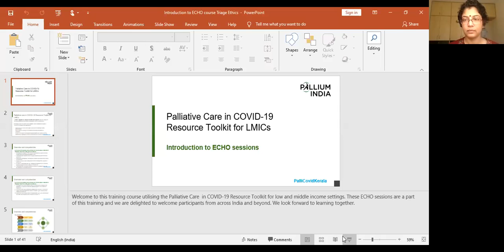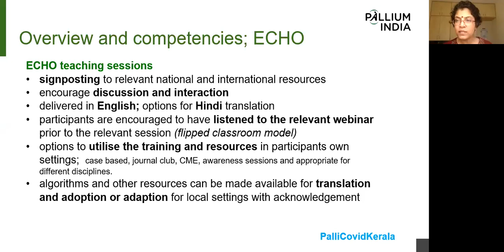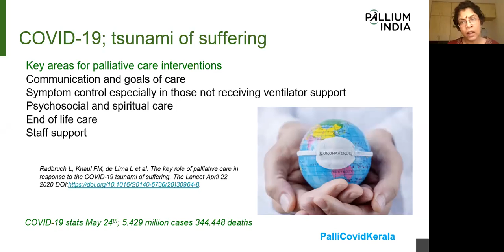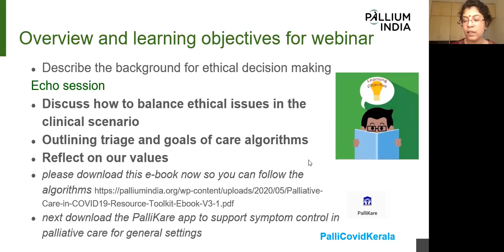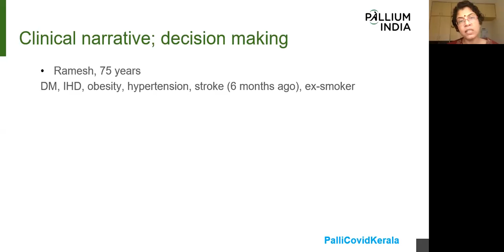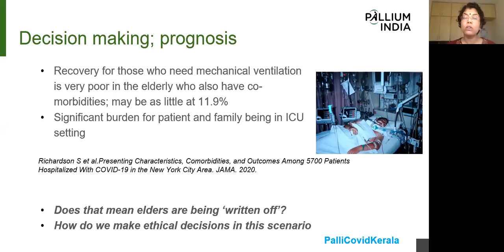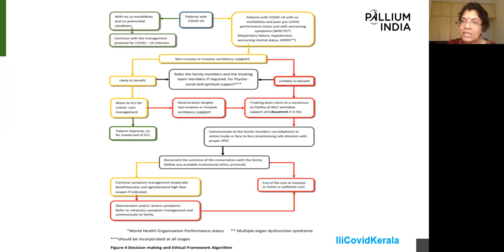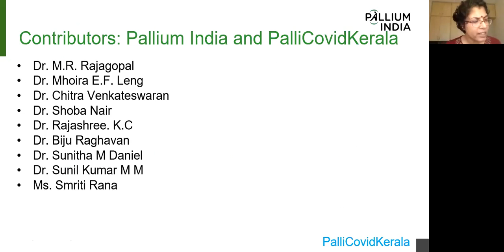01 "Ethical issues, goals of care and triage in the context of COVID19" - Dr Rajani Surender Bhat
Topic: Ethical issues, goals of care and triage in the context of COVID19
Language: Hindi
Facilitator: Dr Rajani Surender Bhat
PalliCovid ECHO